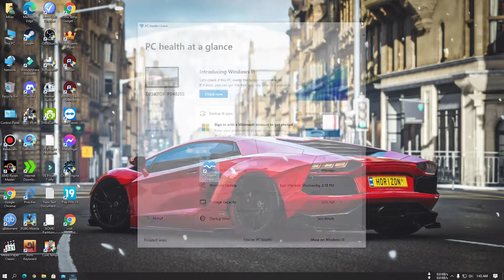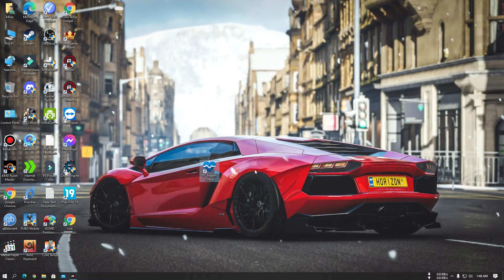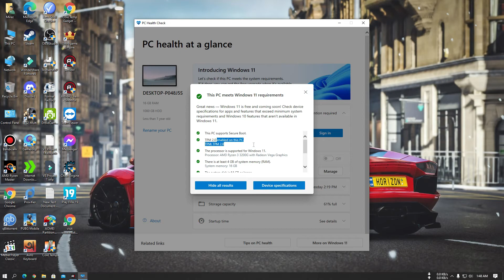How to Enable TPM 2.0 in ASRock Motherboard for Install Windows 11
TPM 2.0 must be support and enable on this | TPM not Detected | Enable TPM on ASRock Motherboard
TPM 2.0
Windows 11

Windows 11 is a major version of the Windows NT operating system developed by Microsoft that was announced on June 24, 2021, and is the successor to Windows 10, which was released in 2015. Windows 11 was released on October 5, 2021, as a free upgrade via Windows Update for eligible devices running Windows 10.[6]

Microsoft promoted that Windows 11 would have improved performance and ease of use over Windows 10; it features major changes to the Windows shell influenced by the canceled Windows 10X, including a redesigned Start menu, the replacement of its "live tiles" with a separate "Widgets" panel on the taskbar, the ability to create tiled sets of windows that can be minimized and restored from the taskbar as a group, and new gaming technologies inherited from Xbox Series X and Series S such as Auto HDR and DirectStorage on compatible hardware. Internet Explorer is fully replaced by the Blink layout engine-based Microsoft Edge, while Microsoft Teams is integrated into the Windows shell. Microsoft also announced plans to offer support for Android apps to run on Windows 11, with support for Amazon Appstore and manually-installed packages.

Citing new security mandates, Windows 11 has stricter hardware requirements than Windows 10, with Microsoft only supporting the operating system with updates on devices using an eighth-generation Intel Core CPU or newer (with some exceptions), AMD Ryzen CPU based on Zen+ microarchitecture or newer, or Qualcomm Snapdragon 850 ARM system-on-chip or newer. UEFI secure boot and Trusted Platform Module (TPM) 2.0 support is also required. Additionally, Windows 11 no longer supports 32-bit x86 architecture or systems using BIOS firmware.

Windows 11 has received a mixed to positive reception; pre-release coverage of the operating system focused on its stricter hardware requirements, with discussions over whether they were legitimately intended to improve the security of Windows or a ploy to upsell users to newer devices, and over e-waste associated with the changes. Upon its release, Windows 11 received positive reviews for its improved visual design, window management, and stronger focus on security, but was panned for regressions and modifications to aspects of its user interface.